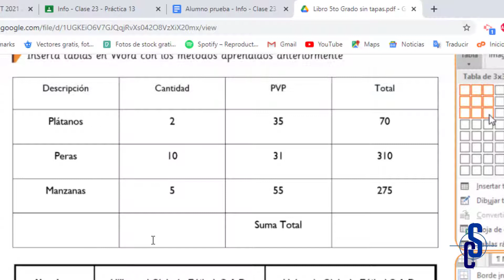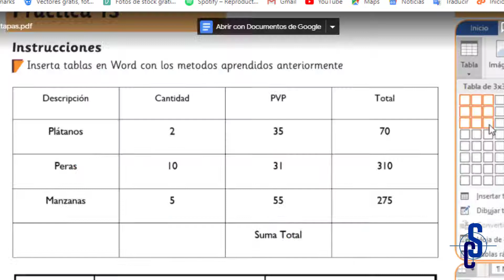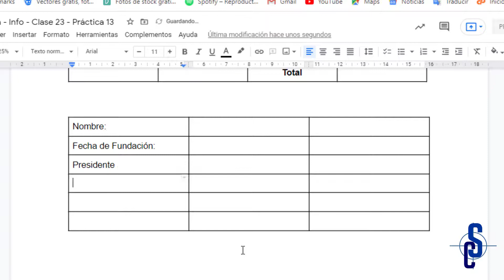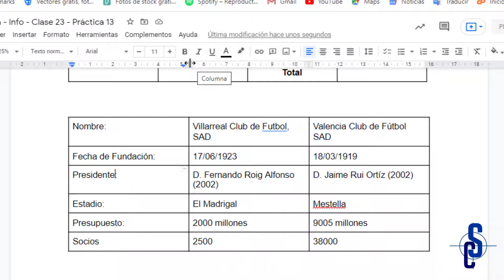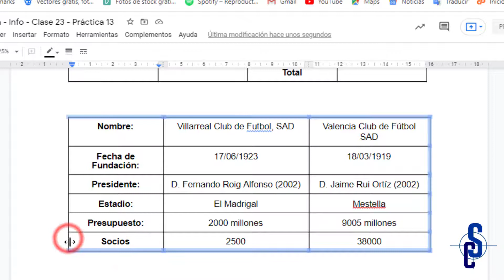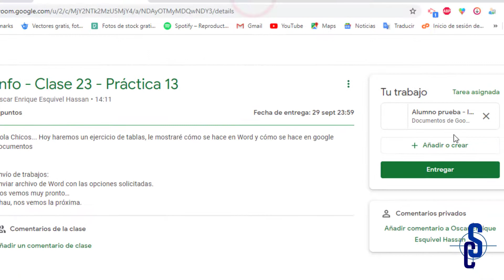Práctica 14 docs - 5to Grado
En este ejercicio se realiza 2 tablas simples, la única edición es centrar la información dentro de las celdas y en la segunda se coloca un borde más grueso.
Las dos tablas se realiza en google documentos.